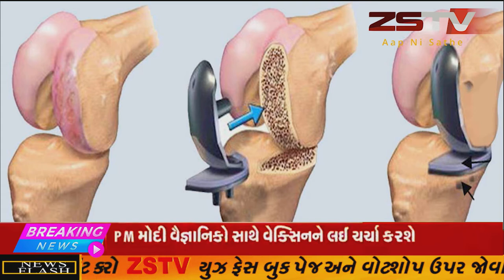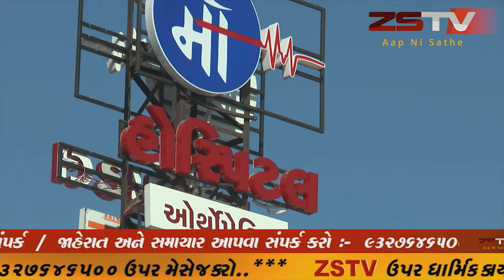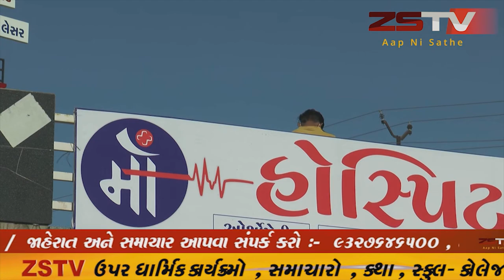ભિલોડાના મોકરોડા પાસે જીપડાલું અને રીક્ષા વચ્ચે સર્જાયો અકસ્માત